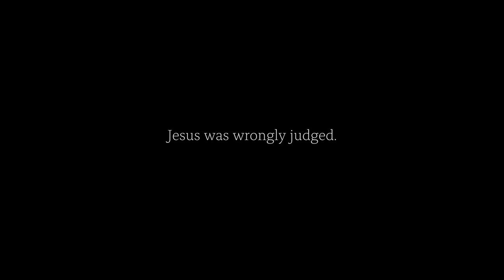The Rebel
Jesus knew how it felt like to be falsely judged. The government and religious authorities of Jesus’ day saw Jesus and his disciples as troublemakers, lawbreakers, and rebels. Jesus and his crew were eyed with suspicion whenever they entered a new city or walked down the street. Rumors and false accusations swirled. Everything they did was questioned or challenged.

The truth is, they were rebels. They were challenging authority. But they were not criminals. They were rebels for peace. They challenged others to love everyone. This was a radical idea that the leaders of that time couldn’t see or wouldn’t embrace. But that didn’t stop Jesus or his followers. They did the right thing despite the misunderstanding and biases within their society.